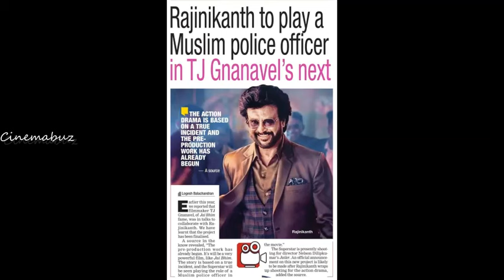வேட்டையன் படத்திற்காக டப்பிங் வேலைகளை தொடங்கும் ரஜினி! லேட்டஸ்ட் அப்டேட் இதோ! Rajinikanth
வேட்டையன் படத்திற்காக டப்பிங் வேலைகளை தொடங்கும் ரஜினி! லேட்டஸ்ட் அப்டேட் இதோ